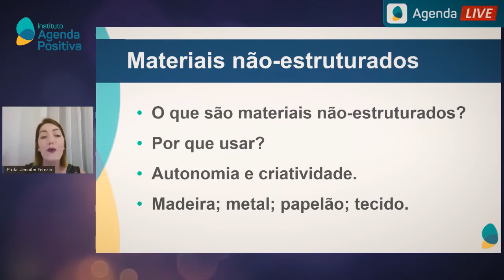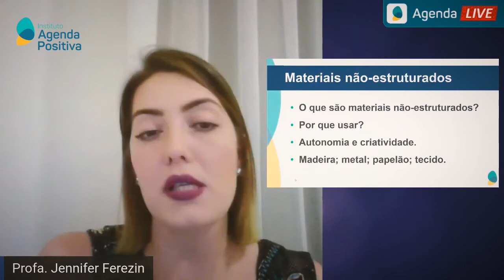Os Materiais Não Estruturados na Educação Infantil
INSTITUTO AGENDA POSITIVA
*** Somos uma organização sem fins de lucro com foco no desenvolvimento pessoal e profissional por meio da disponibilização de conteúdos educacionais online e abertos para o público em geral.

*** Nosso programa de Palestras Online acontece sempre às terças e quintas-feiras, às 20h, neste Canal

Conheça nossos conteúdos educacionais exclusivos e lives: Artigos, Palestras, Podcasts, Debates e muito mais.

*** O conteúdo apresentado nesse vídeo é de responsabilidade do(a) palestrante e não reflete, necessariamente, o posicionamento do Instituto Agenda Positiva.